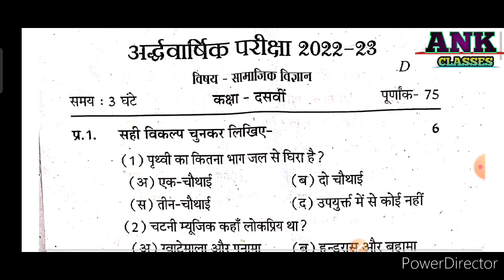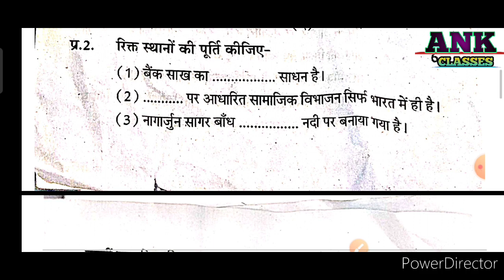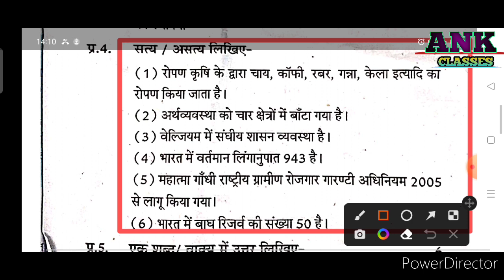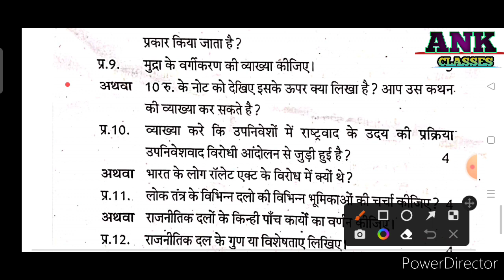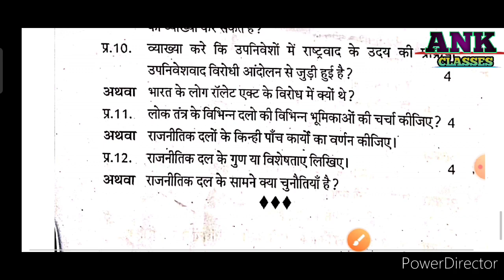कक्षा 10 सामाजिक विज्ञान अर्धवार्षिक पेपर // Samajik Vigyan ardhvaarshik paper kaksha 10 2023